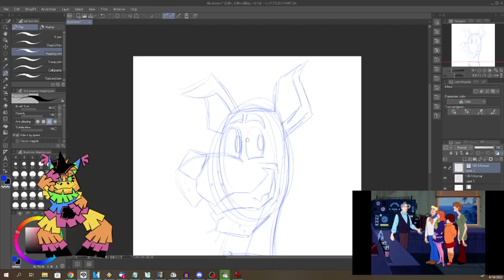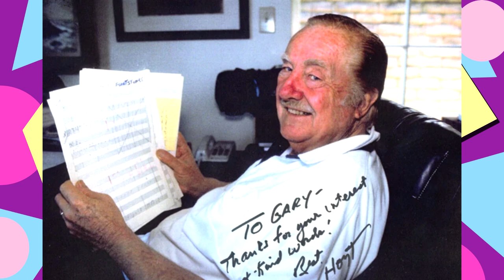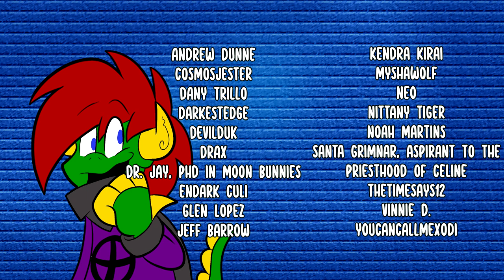Cartoon Catastrophes - The Mumbly Show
This dog looks like Muttley, he sounds like Muttley, but brother, he sure ain't Muttley... or is he?

Note: I goofed and said The Mumbly Show aired on 1969, when I meant 1976, even had 1976 written in the script.  Not sure how I made that goof, especially with how long it took to make this video, but it's there.  Doing my best to let y'all know.  Sorry about that, chief.